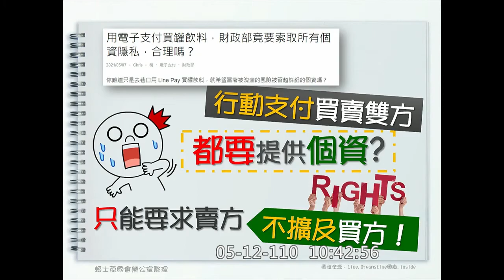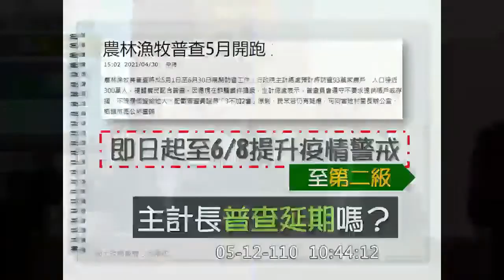V1100512財委會質詢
財政部當沖降稅政策目的已達，還要再延五年？疫情再起，報稅第一線人員優先施打疫苗？擴大手機報稅功能？行動支付買賣雙方都要提供個資，合理嗎？疫情警戒升級，農林漁牧普查要不會展期？